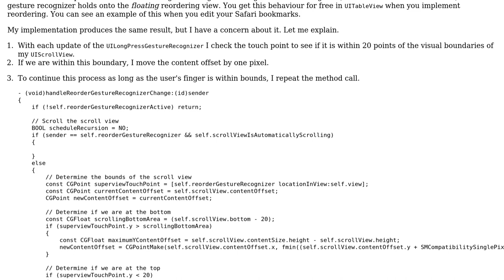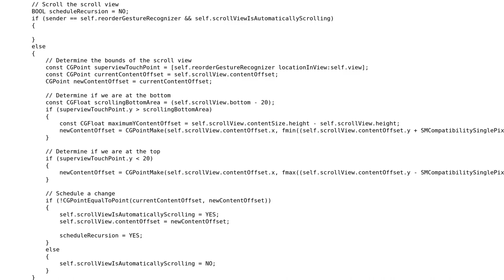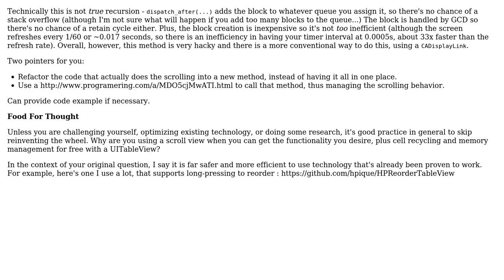Code Review: Imitate UITableView reordering interaction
With thanks & praise to God, and with thanks to the many people who have made this project possible! You are responsible for your own actions.